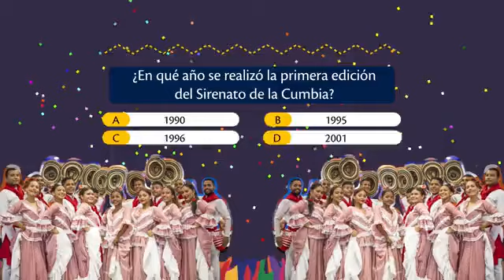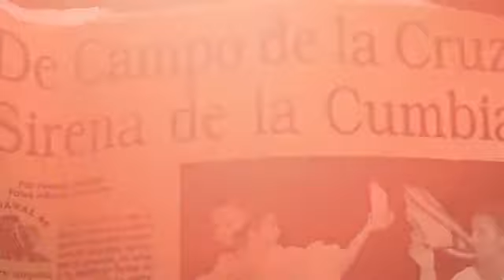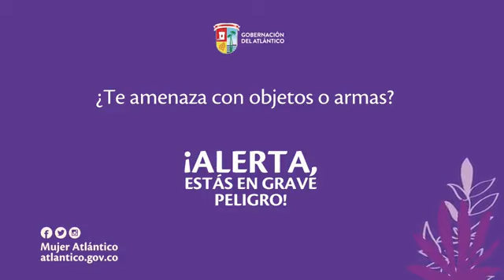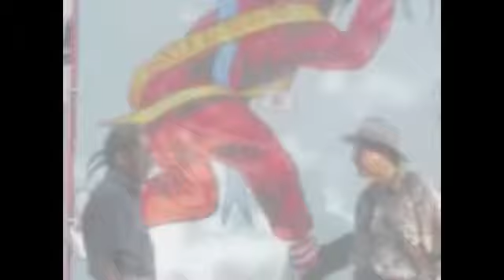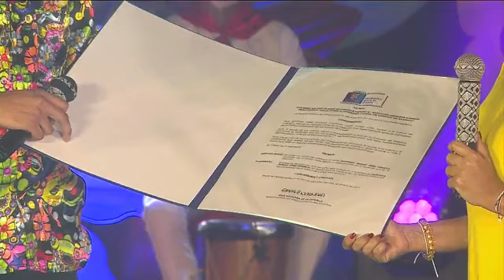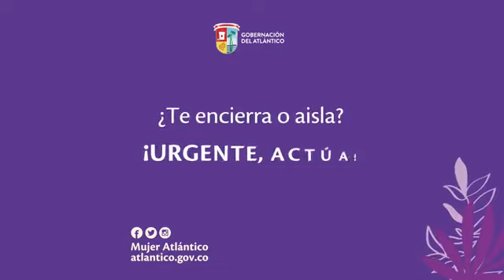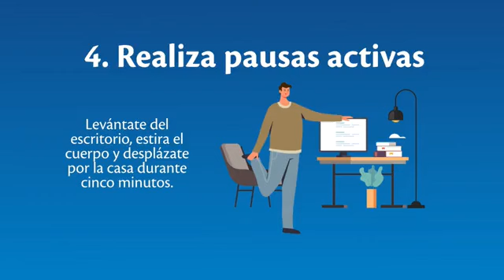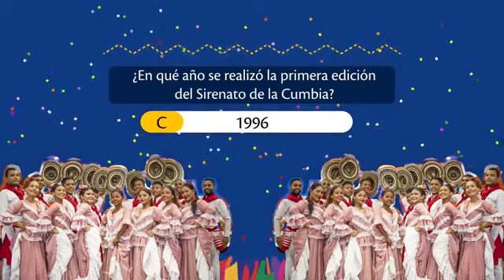Gran homenaje virtual a los 25 años del Sirenato de la Cumbia. ¡Del Atlántico para el mundo!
¡La Ruta de la Tradición llegó a Puerto Colombia! Desde casa, al son de los tambores, revive esta conmemoración a los 25 años del Sirenato de la Cumbia, una tradición viva del Atlántico para el mundo.